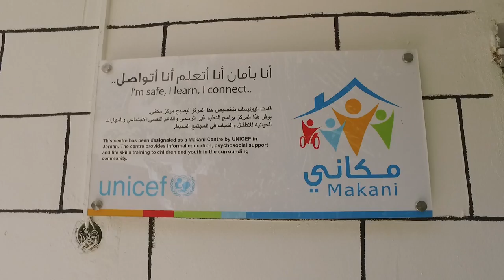UNICEF Regional Ambassador Zade Dirani Visits Za’atari Refugee Camp in Jordan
AMMAN, 21 August 2016– Accompanied by a grand piano, newly appointed UNICEF Regional Ambassador for the Middle East and North Africa, Zade Dirani, made his first field visit today to Za’atari refugee camp and nearby town of Mafraq to bring music and a message of hope to children and youth, including those who have fled war and violence in Syria.